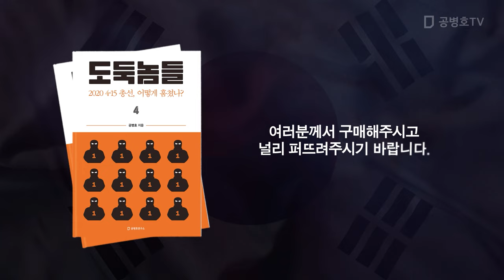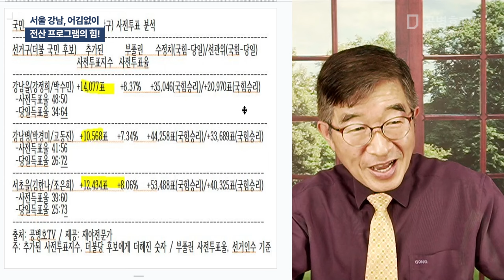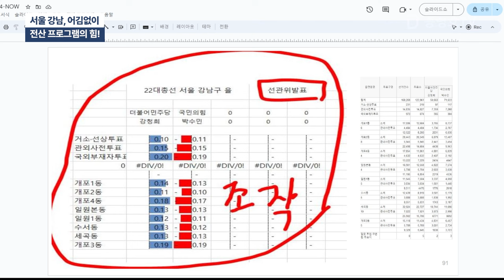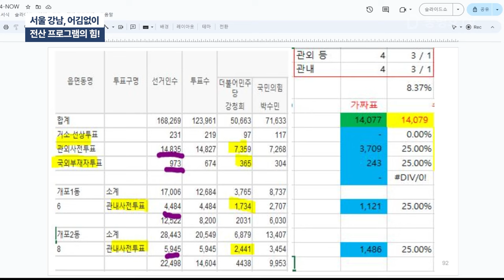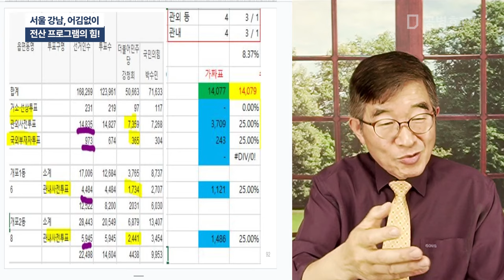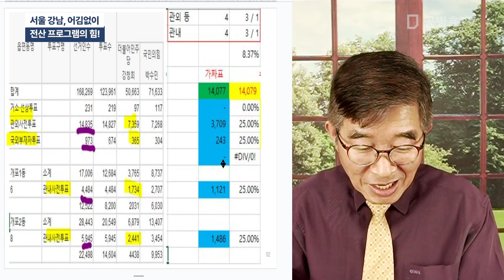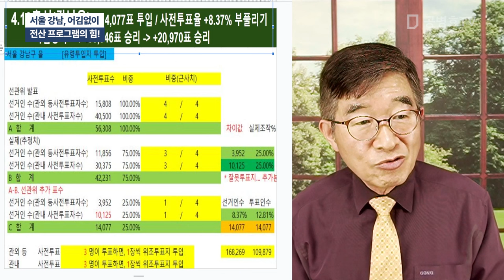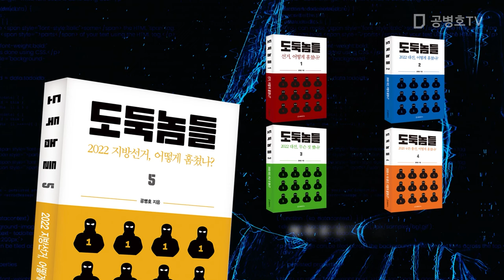서울 강남, 어김없이 / 전산 프로그램의 힘! [공병호TV]